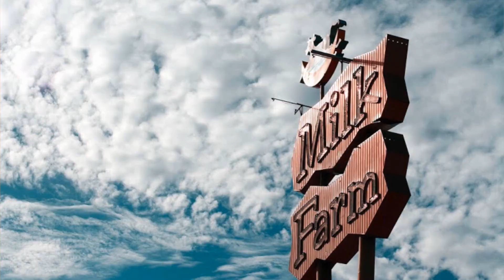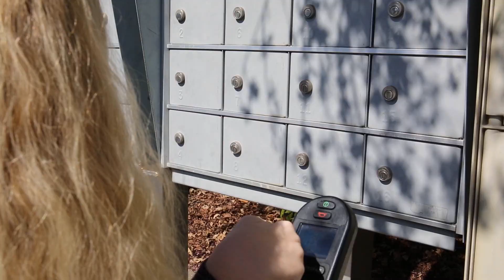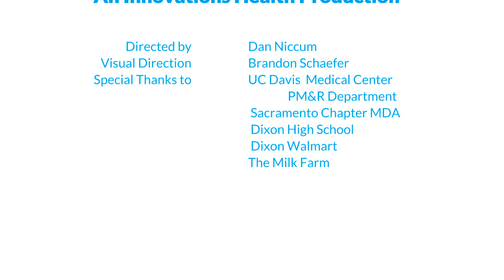Watch Laura in Action With Her Kinova® Jaco® Assistive Robotic Arm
Spend a day in the life of 16-year old Laura and her life-changing Kinova® Jaco® assistive robotic arm, and learn her story.

Laura was born with spinal muscular atrophy and needs a power wheelchair to get around, but has very limited upper-body mobility. Now, thanks to her Jaco assistive robot, she is the world's most independent person in a disabled body, according to her mom Crista.

Kinova's assistive technology supports people affected by a vast array of conditions (ALS, cerebral palsy, multiple sclerosis, muscular dystrophy, rheumatism, spinal muscular atrophy, stroke, tetraplegia) and injuries (general back and shoulder pain, repetitive strain, spinal cord injuries), as well as natural deterioration due to aging. Regardless of whether you’re old or young, female or male, or the degree to which you require assistance, our solutions are adaptable to your situation and your environment.

Kinova is a global leader in professional robotics. Founded in 2006 in Boisbriand, Quebec, Canada, the company's mission was initially to empower individuals with upper-body limitations through the use of assistive robotics. Almost 15 years later, the company has evolved its product line to service new markets — helping researchers, medical professionals, governments, businesses and educational institutions achieve their innovation goals through strategic partnerships and collaborative efforts. Today, with robotic technologies built up over more than a decade of inspired ingenuity, Kinova’s dedication is to provide solutions to professionals in industries such as agrifood, healthcare, security, nuclear, hazmat, and advanced manufacturing to go well beyond their ambitions.